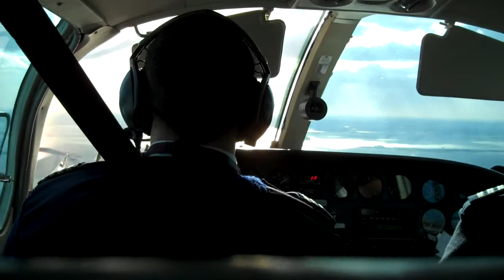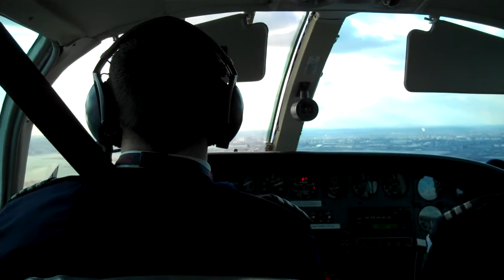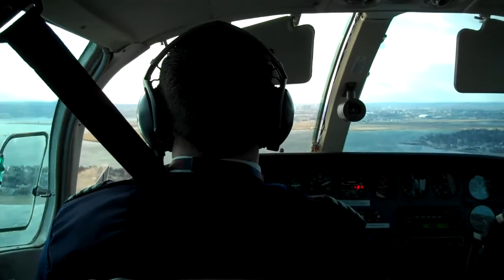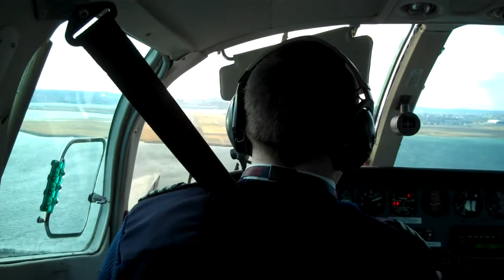Flying into Boston today, with an ocean approach to the airport, on a Cessna 402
The video camera is jumping all over the place because the winds were very swift and the plane was getting knocked around violently.